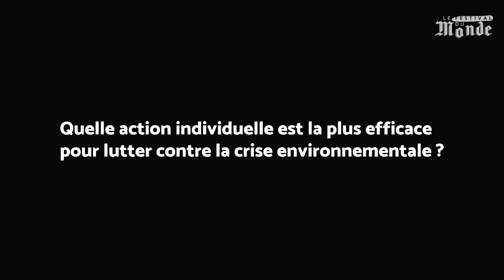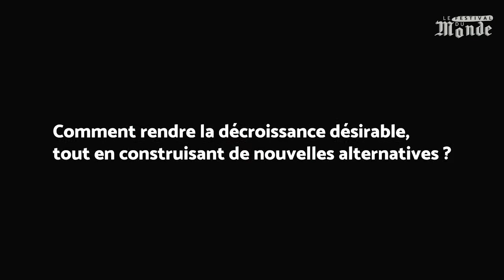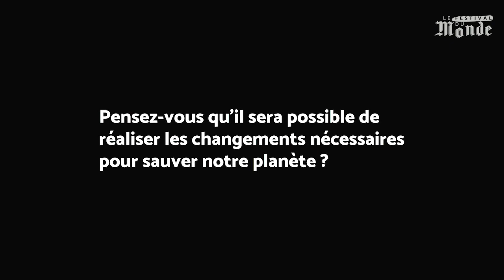Cyril Dion : « La priorité pour la planète est que les plus riches consomment moins »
Un film pour sensibiliser le grand public. C’est le nouveau pari du militant écologiste Cyril Dion. Avec « Animal » ( sortie en salles le 1 décembre 2021), le réalisateur tente de provoquer une prise de conscience face à l’extinction des espèces. Dans un tour du monde au plus près des animaux, il est accompagné de deux jeunes militants écologistes - la Britannique Bella et le Français Vipulan. Le but : trouver des solutions concrètes pour enrayer la sixième extinction de masse des espèces. Six ans après le documentaire « Demain », co-réalisé avec Mélanie Laurent, le cofondateur du mouvement Colibris pour la transition écologique fait le pari de l’émotion et du spectaculaire dans un road-movie planétaire.

En septembre 2021, Cyril Dion participait au Festival du Monde et évoquait des pistes pour agir face à la crise écologique. Explications en images.